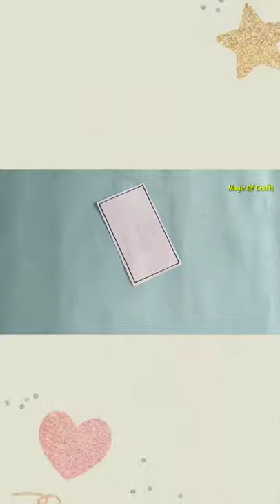DIY Love Card | How to make heart shape card | How to make sweet card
🎊🎊Welcome 🎊🎊
 🎊🎊📽️🎁Magic Of Crafts🎁📽️🎊🎊

Crafts videos
Do it yourself
Paper crafts videos
Cardboard crafts
Also available life hacks.
In this channel i will show you Crafts videos , life Hack and best if waste.
Valentine's Day proposal card
How to make Valentine's Day love card
School Hack
Life Hack
Matchbox Crafts
How to Wrap
Wrapping ideas
Make card cover
Pen gift box
How to make pen gift box
Gift cards
Girlfriend proposal card
How to make pen gun
S
U
B
S
C
R
I
B
E

_______🎬🎬Channel Intro🎬🎬______

How to make shorts
Youtube short
Craft short
How to make carft short video
Paper carfts short video
Paper carft short video
YouTube short Craft video
Short video
Youtube short video
How to make paper carft short video
How to make love card short video
How to make emoji in shorts
YouTube shorts carft Channel

Comments,
Support.